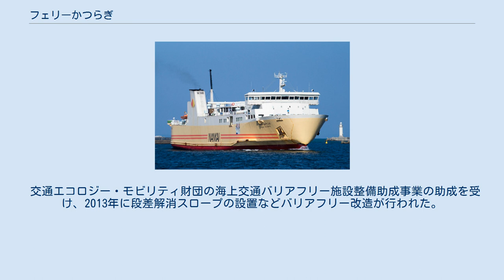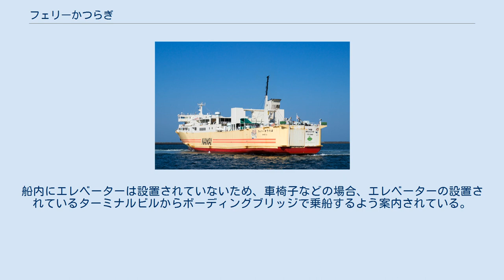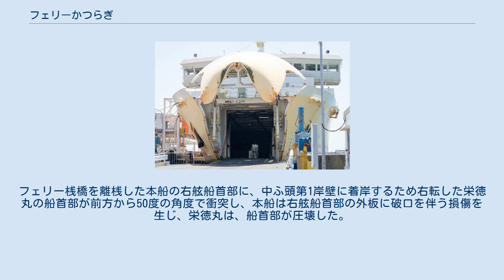フェリーかつらぎ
フェリーかつらぎは、南海フェリーが運航しているフェリー。
 南海フェリー子会社・りんくうフェリー向けの新造船として臼杵造船所で建造され、1998年4月2日に泉佐野 - 徳島航路に就航したが、半年後の1998年10月1日には航路休止となり、南海フェリーの和歌山 - 徳島航路に転配された。
本船の転配により従来就航していたフェリーよしのは引退した。
 共有建造制度を利用して建造された運輸施設整備事業団（現在は鉄道建設・運輸施設整備支援機構）との共有船である。
 りんくうフェリー 南海四国ライン 船体は4層構造で最上層が操舵室および乗組員区画、2層の船室、最下層が車両甲板となっている。
 ランプウェイは船首および船尾に装備する。
ファンネルの直後に減揺水槽が設置されている。
 交通エコロジー・モビリティ財団の海上交通バリアフリー施設整備助成事業の助成を受け、2013年に段差解消スロープの設置などバリアフリー改造が行われた。
船内にエレベーターは設置されていないため、車椅子などの場合、エレベーターの設置されているターミナルビルからボーディングブリッジで乗船するよう案内されている。
 1999年10月8日、7時25分、和歌山港から徳島港へ向かっていた本船は、和歌山港を出港する際、入港してきた貨物船栄徳丸と港内で衝突した。
フェリー桟橋を離桟した本船の右舷船首部に、中ふ頭第1岸壁に着岸するため右転した栄徳丸の船首部が前方から50度の角度で衝突し、本船は右舷船首部の外板に破口を伴う損傷を生じ、栄徳丸は、船首部が圧壊した。
事故原因は、栄徳丸が、動静監視不十分で、右転して本船の前路に進出したことで発生したが、本船が港内の状況に合わせた操船をしなかったことも一因とされた。